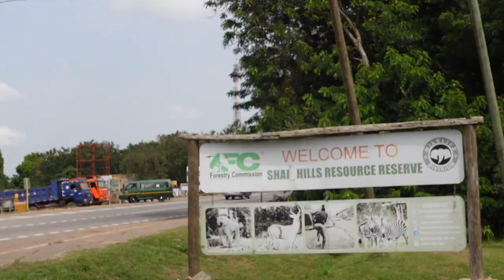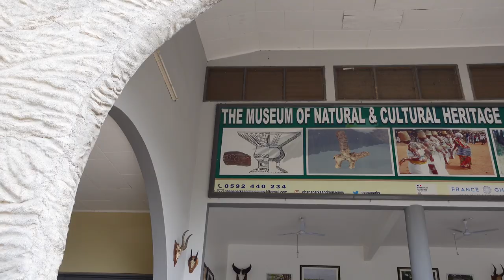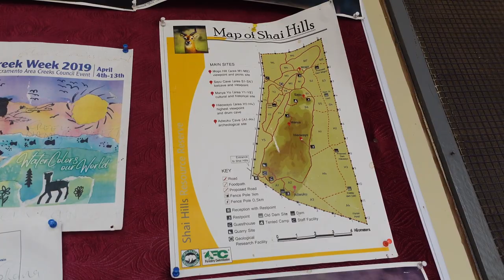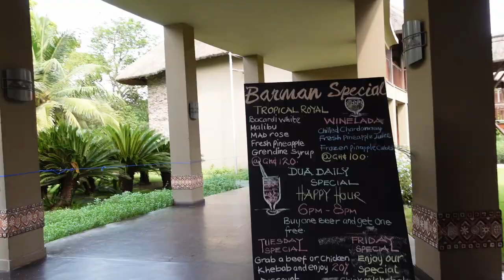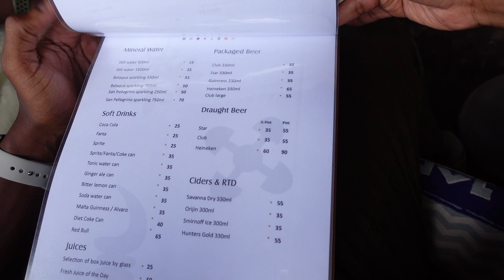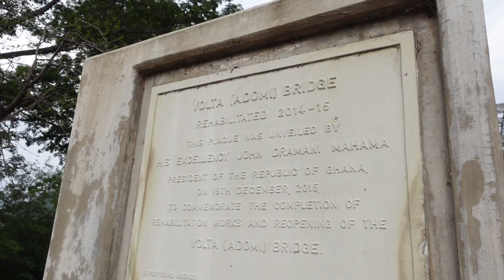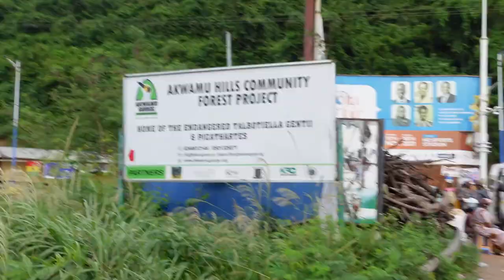TRAVEL VLOG|Volta Region| Ghana most beautiful region| Iamstacy swift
Open me! welcome to my channel my name is Stacy Swift I am a solo female traveler who leave America {USA} to travel around West Africa in today's video I am experiencing TRAVEL VLOG Volta Region| Ghana most beautiful region| Iamstacy swift